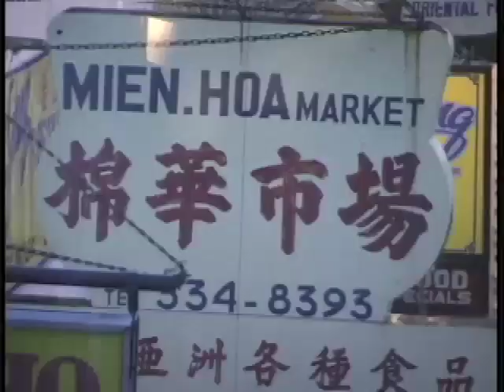Halsted Street trailer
Nowhere in America does a stretch of pavement slice through a more vibrant and diverse cross-section of humanity than Chicago's Halsted Street. Along its length one can view a dozen nationalities, a thousand lifestyles -- the American melting pot at full boil.